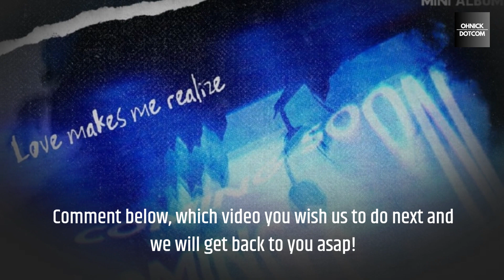GET READY ! ONF announces COMEBACK with 7th Mini Album "Love Effect"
In todays video we are going to talk about: ONF and their new mini album "Love Effect".